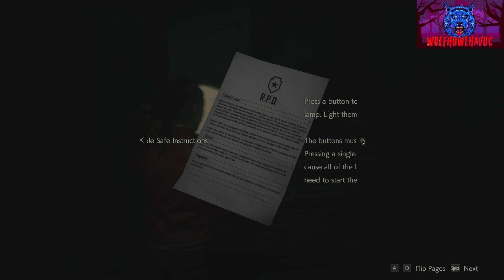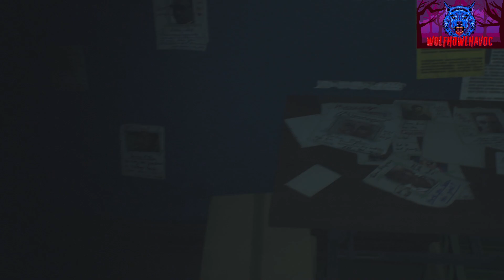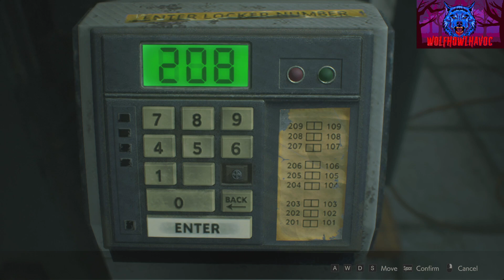🧟‍♀️Resident Evil 2 remake Part 1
Not my first playthrough by a long shot, just my first time playing through on Steam with keyboard & mouse. Visiting R. P. D. one more time just for fun!